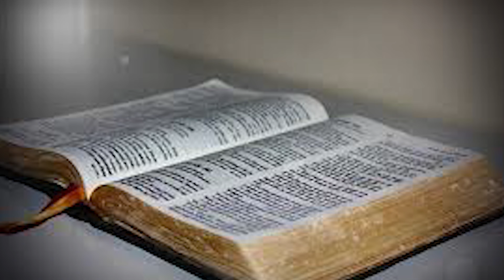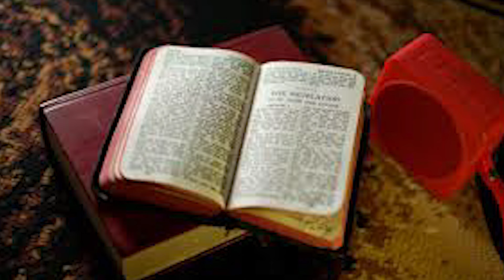KWIFATANYA KW’ISHENGERO NA LETA KURWEGO GW’ISI : Ibyahishuwe 17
“Ndakubgira akabanga k’uriya mugore n’ak’ igikoko agenderako gifise imitwe ndwi n’amahembe cumi.  Igikoko ubonye cariho kandi ntikikiriho, kandi kigira kiduge kive i kuzimu, kije kuranduka. Kand’ ababa kw isi batanditswe amazina yabo mu gitabo c’ubugingo, uhereye ku kuremwa kw’isi, bazotangara babonye ico gikoko yuko cariho kandi kitakiriho, kandi kizoboneka.   Aha ni ho umutima w’ubgenge userukira. Imitwe ndwi, iyo ni yo misozi ndwi uwo mugore yicayeko.  Kandi ni yo bami ndwi : abatanu barakombowe, umwe ariho, uwundi we ntaraza, kandi ni yaza azoba ar’ uwo kumara igihe gito.”
Ivyahishuriwe Yohana 17 :7-10